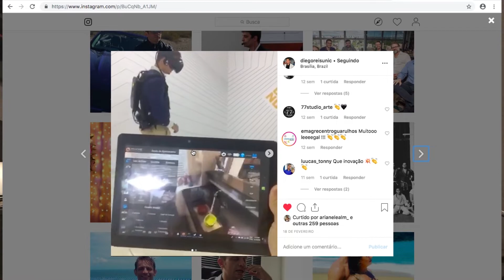Corretores de imóveis, faça isso com todos os seus clientes | Diego Reis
🔵 Conheça e assine agora mesmo a MAIOR plataforma para Corretores de Imóveis do Brasil

⚫️  TODA QUARTA ÀS 15H30 AULA AO VIVO PARA CORRETORES DE IMÓVEIS -

🔴 BAIXE O PDF COM 32 ANÚNCIOS QUE GERARAM MILHÕES EM VENDAS

🔵 Entre em nosso grupo de TELEGRAM e receba conteúdos exclusivos em primeira mão:

🔺Qual seu método infalível para vender todos os meses?